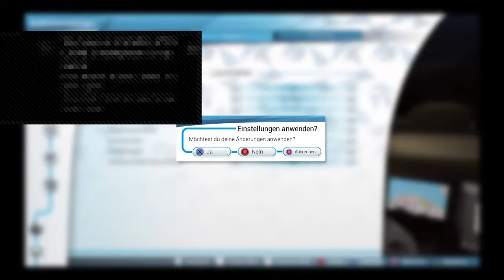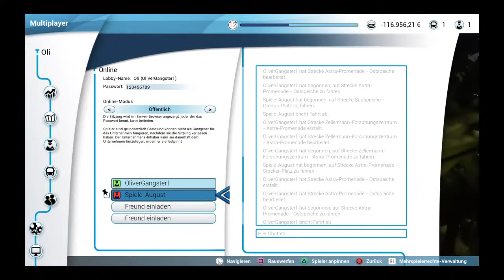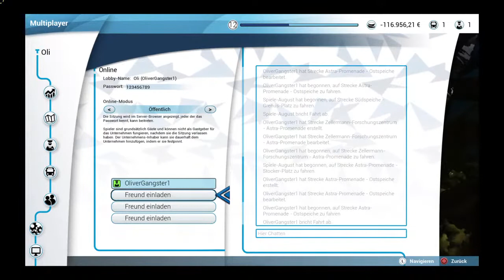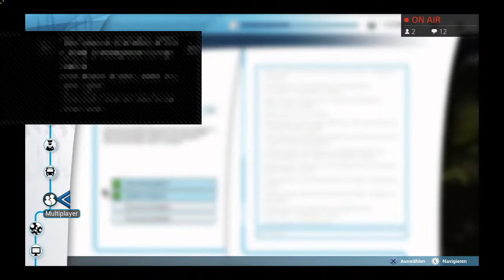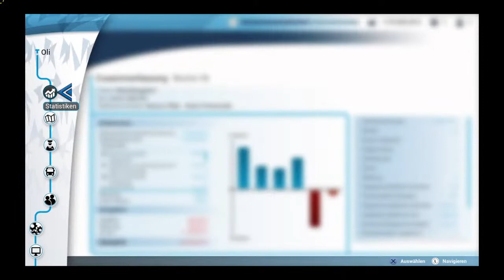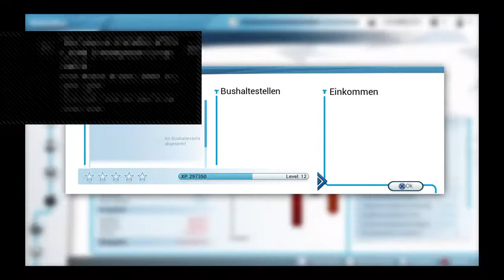PS4-Live-Übertragung von OliverGangster1